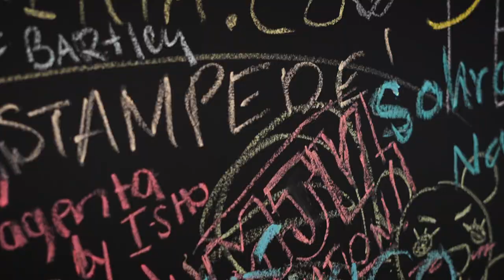2023 National Restaurant Association Show Recap